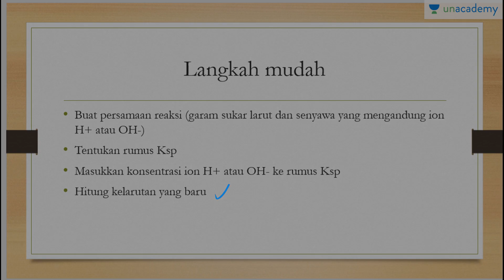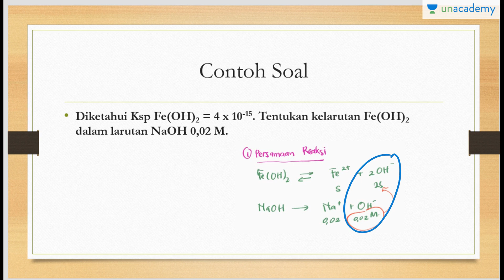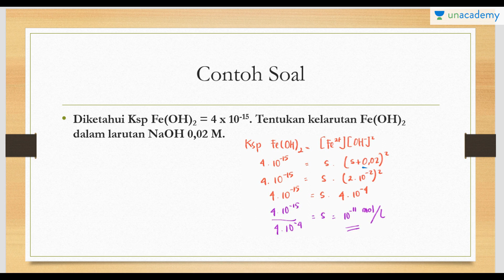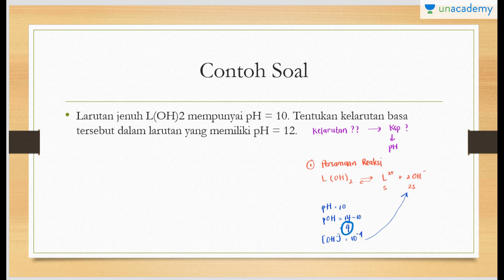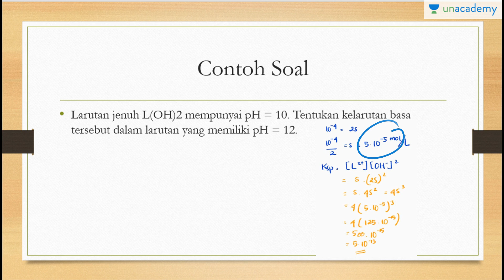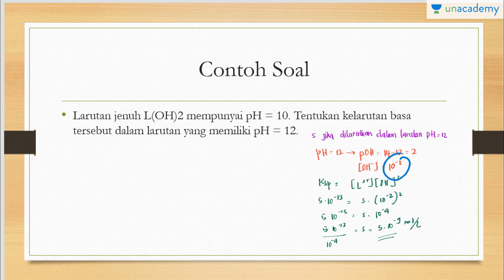Pengaruh pH terhadap kelarutan - part 1 (Kimia - SBMPTN, UN, SMA)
Pengaruh pH terhadap kelarutan, mencari kelarutan dan Ksp berdasarkan info pH.